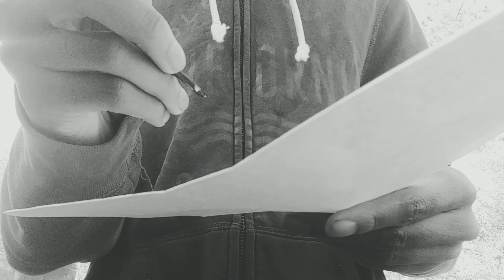I GOT DRAFTED!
PSN: jjretun